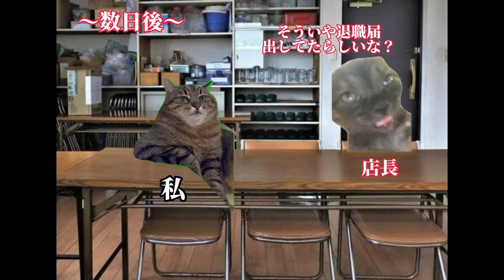ブラックすぎて全然辞められなかったバイト先の話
お久しぶりの動画です。盛大に風邪引いてました。

皆さんもブラックバイトには気を付けて…！！

〒550-0011
大阪府大阪市西区阿波座1-10-21
みさき 宛

(渡辺高等学院大阪校or渡辺大阪芸術学院大阪校の住所に送っていただければ到着します！それが上記の住所です。)

⚠️プレゼントについての注意点⚠️
・飲食物
・植物
・生物
・現金
・金券類
・お守り
・お札
は受け取れませんので、予めご了承ください🙇‍♂️